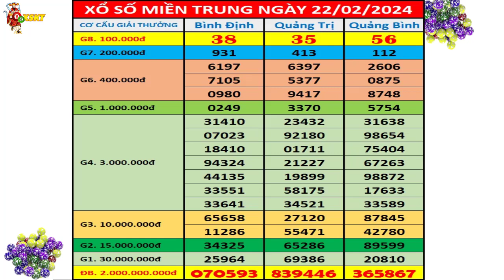Kết quả xổ số Miền Trung hôm nay ngày 22/2/2024 (xs Bình Định, xs Quảng Trị, xs Quảng Bình)